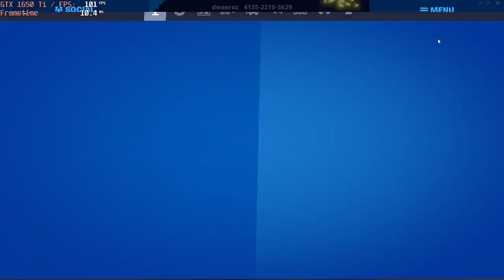🎮 NVIDIA GeForce GTX 1650 Ti (Laptop) - Fortnite gameplay benchmarks (1080p)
💻 Test Configuration:
• 8 GB RAM
• External Monitor

✅ LaptopMedia.com